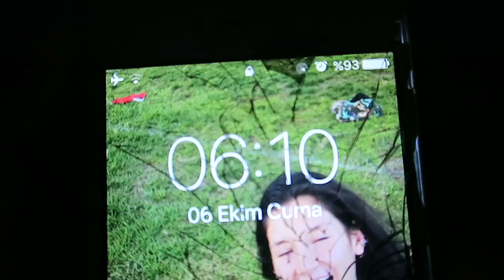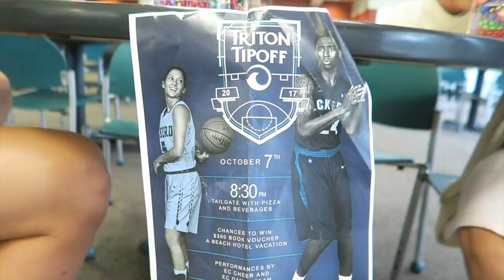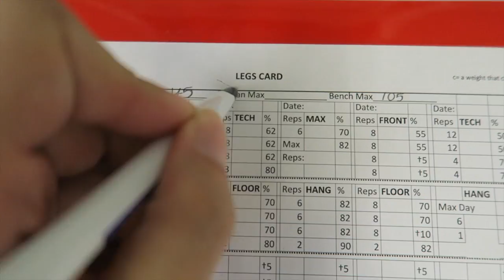ÖDÜM KOPTU! || Yorucu bir VLOG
Merhabalar canlarim, bu videoda bol antrenmanli normal bir Cuma gunumu paylasiyorum sizlerle. Umarim begenirsiniz!